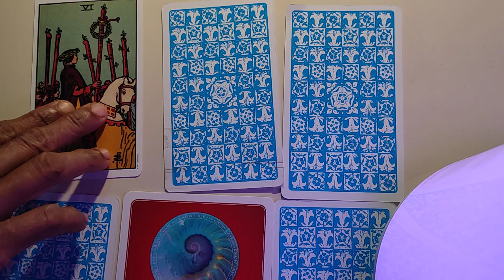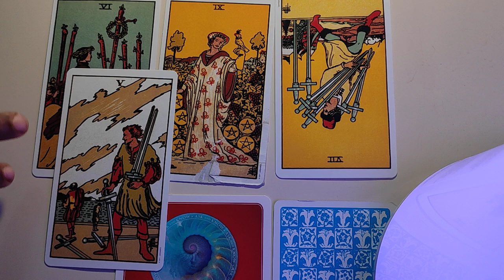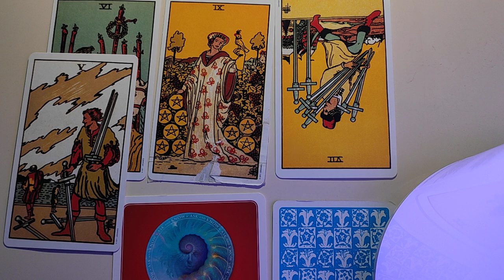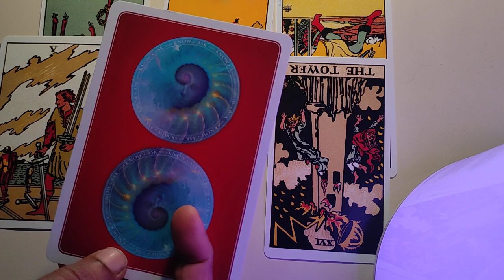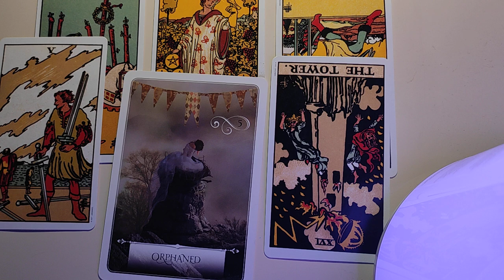Capricorn ♑ They long for your support !! ♑ daily love tarot reading 27 October 2020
Hi guys !

support

Zodiac signs
Capricorn Compatibility
Capricorn personality
Capricorn horoscope
Capricorn dates